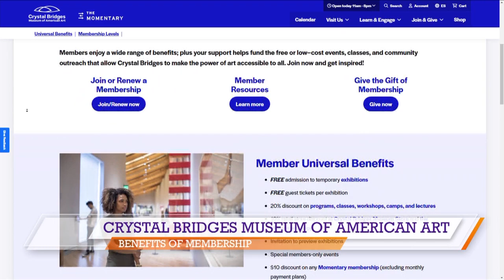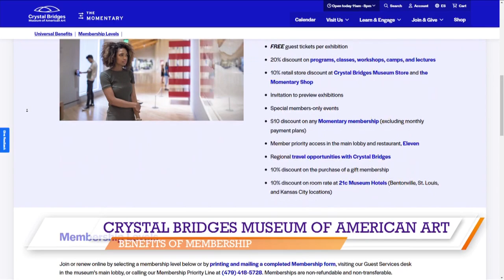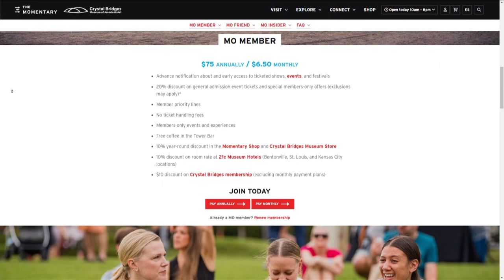Unlock Exclusive Benefits at Crystal Bridges & The Momentary